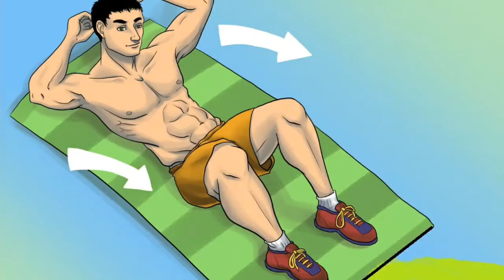Six abs कैसे बनाए|Six pack workout | How to make abs | abs kaise banaye hindi | gym & bodybuilding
Six abs कैसे बनाए|Six abs banane ka tarika|six pack kaise banaye|six pack banane ke upay|royalhealth|
Six pack workout|How to make abs|abs kaise banaye hindi|gym & bodybuilding

ROYAL HEALTH

🔴Topic cover:-
1.Six abs कैसे बनाए
2.Six abs banane ka tarika
3.six pack kaise banaye
4.six pack banane ke upay
5.Ghar par body kaise banaye
6.Six abs workout
7.six banane ki exercise
8.six pack exercise at home
9.six abs exercise
10.six pack kaise banaya jata h

SOME OF YOUR QUARIES:-
abs workout for beginner,
home workout in hindi
home workout for beginners
home workout for abs
core exercises for men
core exercises for runners
core exercises in hindi
bodybuilding
home workout
एब्स वर्कआउट
Six pack workout
How to make abs
abs kaise banaye hindi
six pack kaise banaye
six pack exercise
घर पर एब्स कैसे बनाएं
Home abs workout
 gym
abs diet